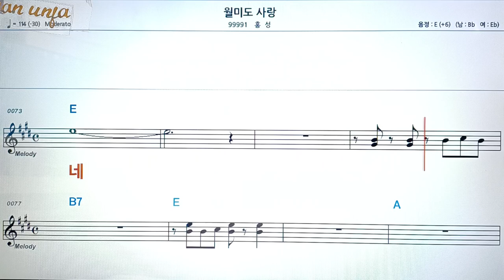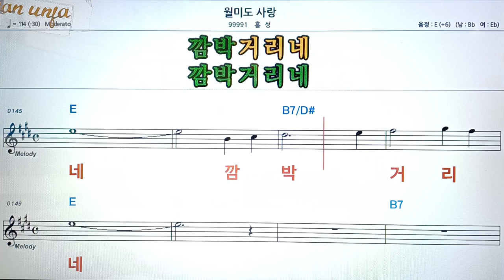월미도 사랑(쉬운 기타코드)/홍성👍악보, 코드,가사,Karaoke*가라오케 반주